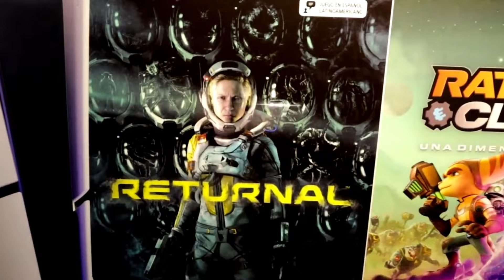SIUGAMER VS POINTSTATION ¡ZASCAS Y K.O AL TIO POINT!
*Agradecimiento a la portada al gran barbaroux.